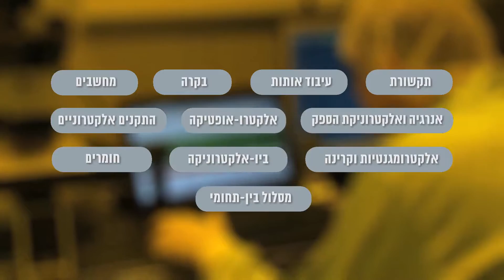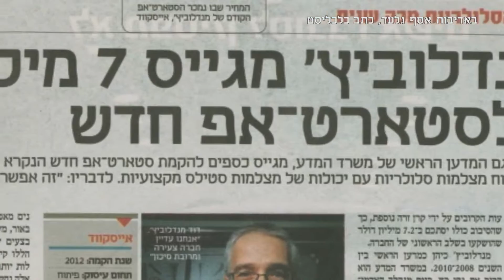בית הספר להנדסת אלקטרוניקה